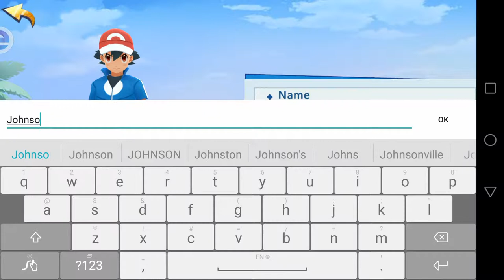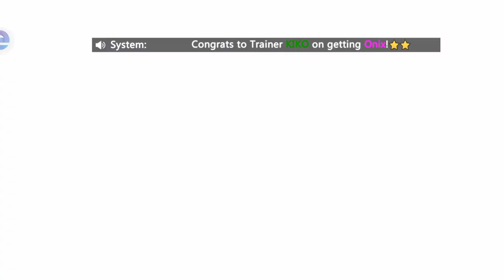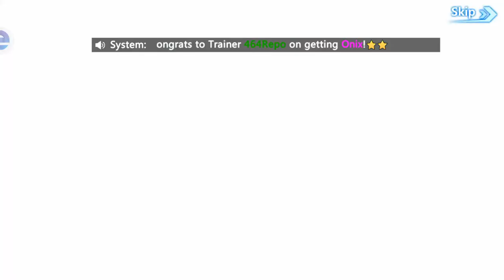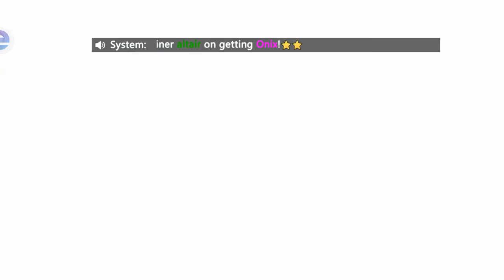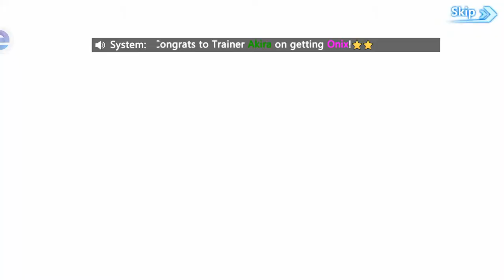Pokstar They Evolve New Android Gameplay 2019